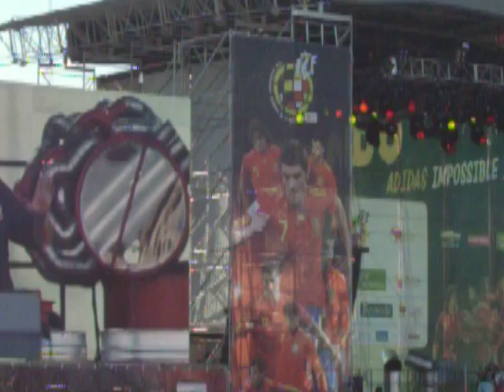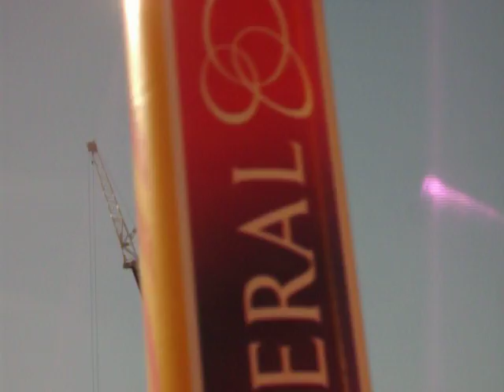fiesta seleccion española, celebracion mundial 2010, madrid